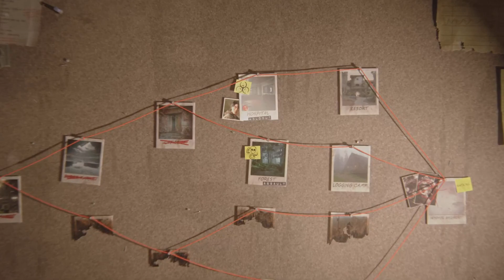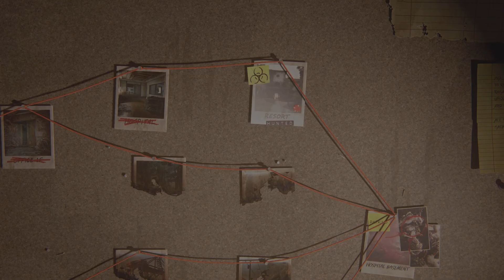The Last of Us 2 Remastered, No Return, Joel run, Joel vs Rat King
This is a Joel run in the Roguelike game mode No Return in the Last of Us 2 Remastered on the PS5.